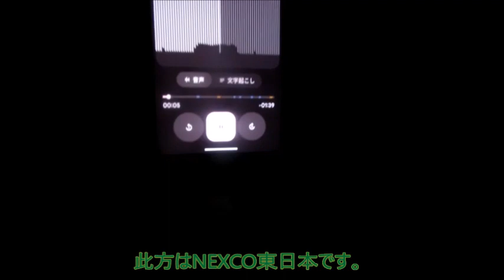【ハイラジ1718】ちょっと有り得ないかも？山より里のほうから冬用タイヤ規制が始まってないかな？ E50・駒形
関越道（E17）は、新潟県内は個人的には六日町か小出辺り迄が山って感じがしましたが、越後川口や小千谷というともう平野というイメージです。しかしながら、今回はそんな平野な感じのするエリアから冬用タイヤ規制が始まっている感じです。
普段の冬型の降雪では関越トンネル～湯沢インターの辺りから段々、新潟県側は長岡、群馬県側は渋川伊香保等へと広がっていきます（厳寒期、冬型が強いと稀に埼玉の花園や嵐山小川辺り迄雪の規制が届くことがあります）。
※気にするところが細か過ぎるかもしれませんね。